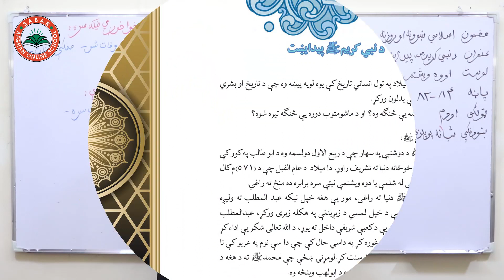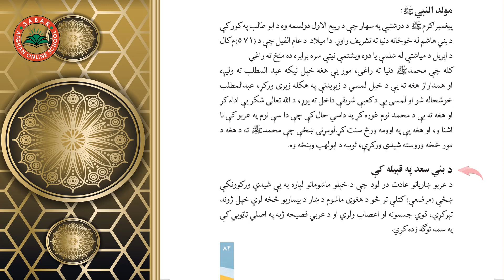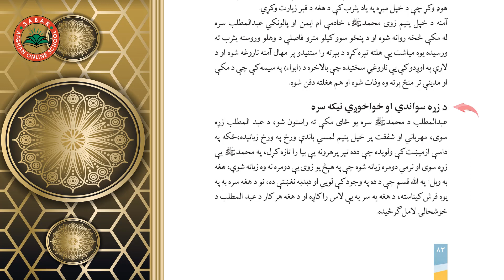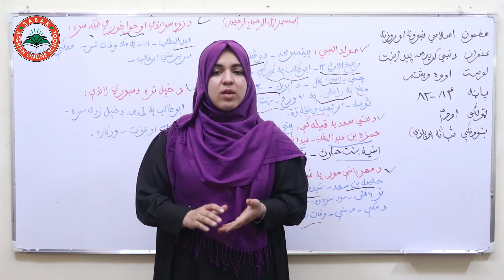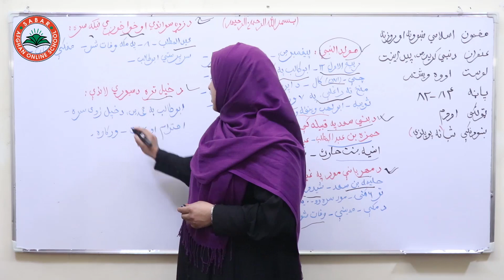Class 7 - Islamic Subject | birth of the Prophet (PBUH) - د نبي کریم (ص) پیدایښت - Lesson 27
The birth of the Prophet (PBUH),
د نبي کریم (ص) پیدایښت  ,
تولد  پیامبر (ص) ,

Class 7 - Lesson 27 - Islamic Subject  | 27 اووم ټولګی -  مضمون اسلامی  -  لوست